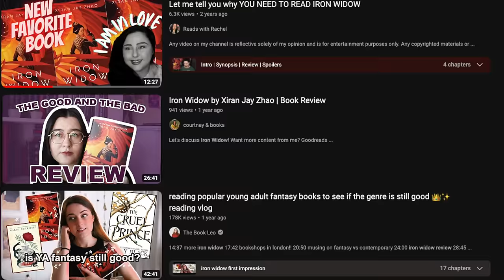Iron Widow ~REVIEW~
My review of Iron Widow by Xiran Jay Zhao!